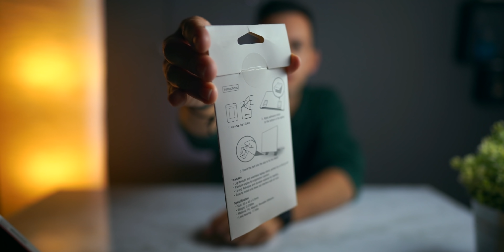ALEXA in un OROLOGIO AMAZON? - Mega Unboxing Tech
PRODOTTI NOMINATI:
Carta finto Marmo
Sony A6600
Sony 16-55 f2.8
Sony 70-350 f4.5-6.3
Sony Microfono
Lo stand Tesmo non si trova su amazon purtroppo.
Amazon Wall Clock
Cuffie Sony
Custodia AirPods
AirPods Pro

•GIRO I VIDEO CON :
Obiettivo 2

•VUOI SUPPORTARMI?